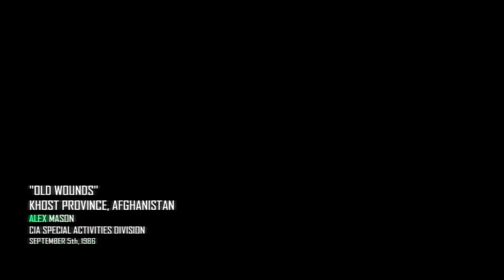Call of Duty Black Ops 2 Walkthrough Part 6